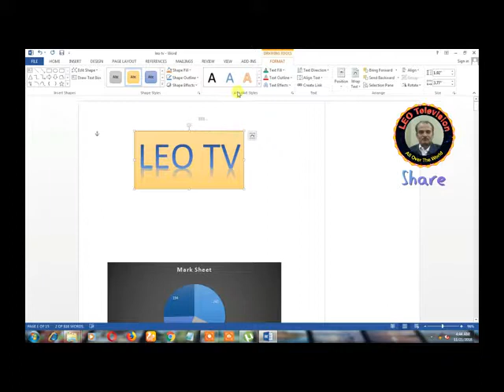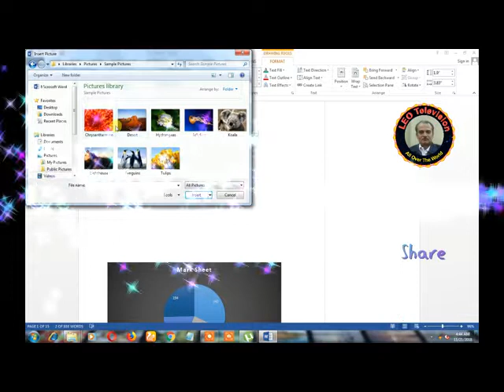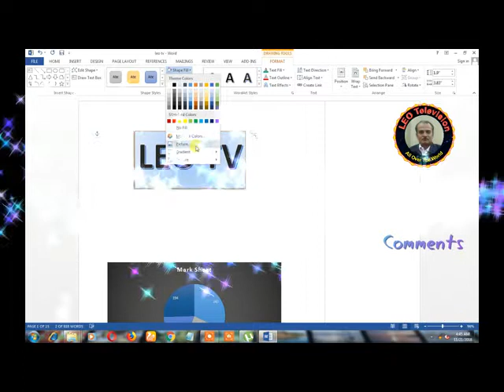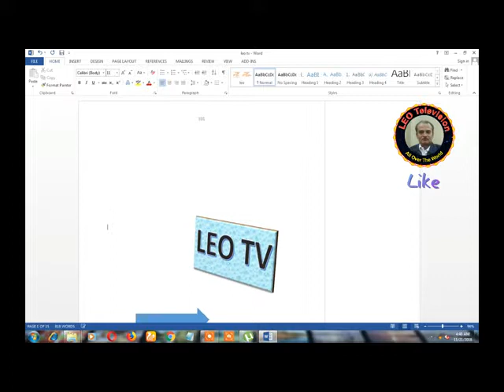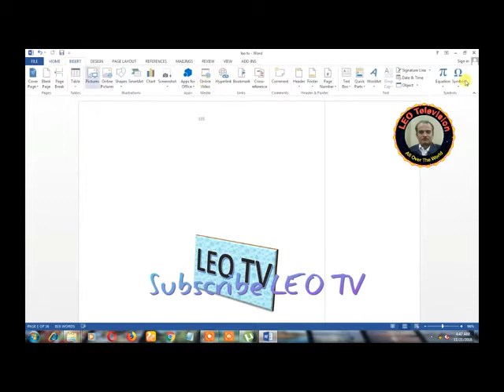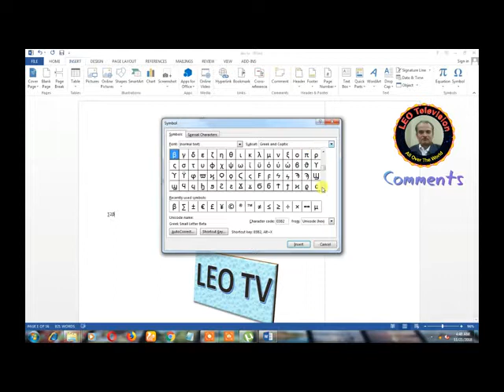Microsoft Word Lec 16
Lecture Number 16 word 2013 is a product of Microsoft Corporation. Microsoft word 2013 is a word processing software application. It to help to create text-based document such as letters, memos reports and email message. Word processors are one of the most flexible and widely used application software programs. There are many advances feature in word 2013 but following are the most common uses: We can change font type, font size, font color. We can format the paragraph by changing line spacing and side margins. It has automatic spell checker that correct the spelling